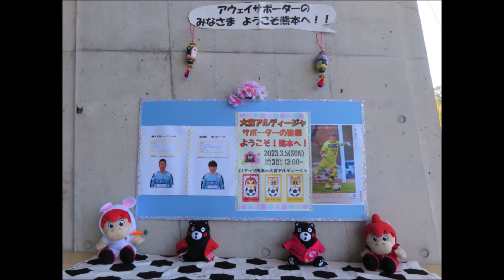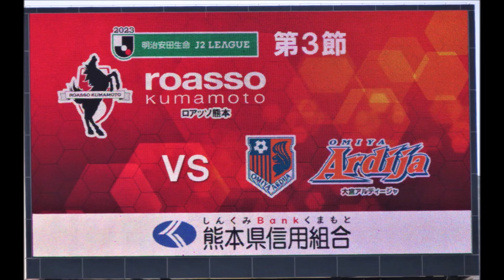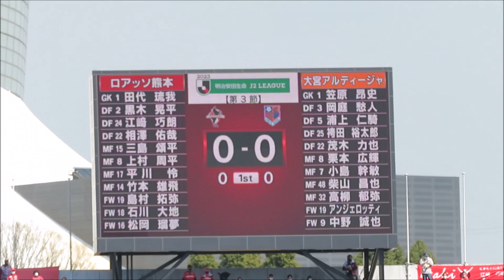大宮アルディージャVSロアッソ熊本 ピッチ入場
2023年3月5日　＠えがお健康スタジアム